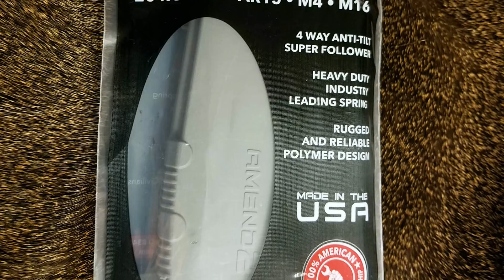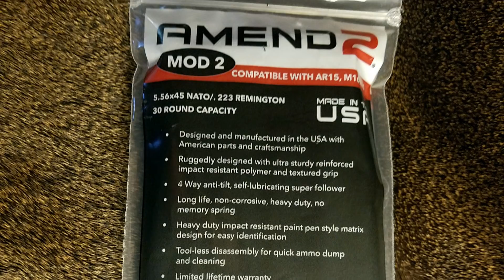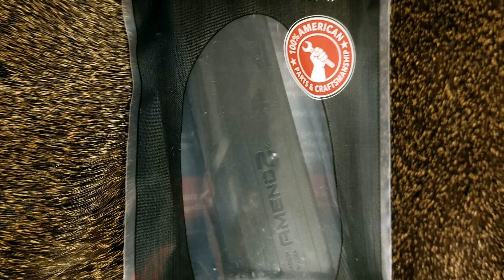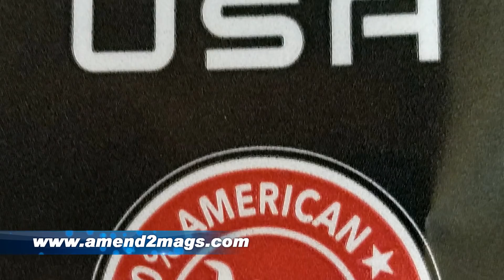Tools of the Trade, Part 47 - Gunblast.com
Boge Quinn looks at some useful items for the firearms / outdoor enthusiast.